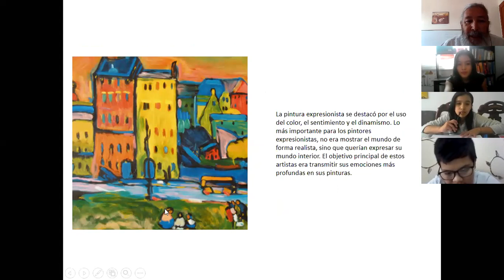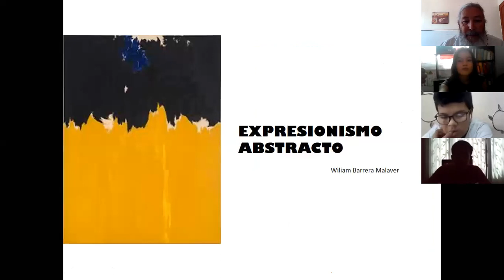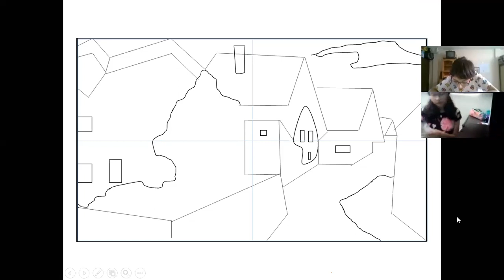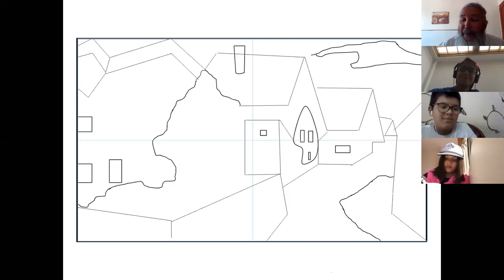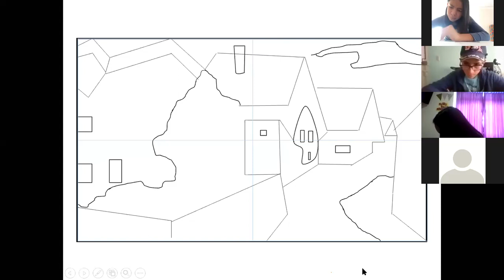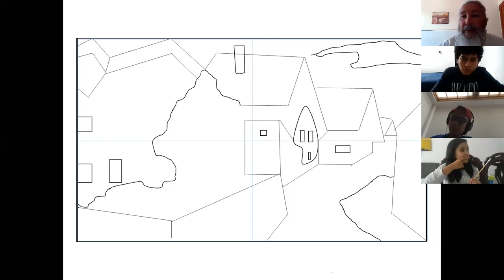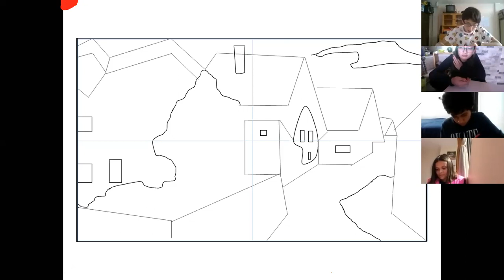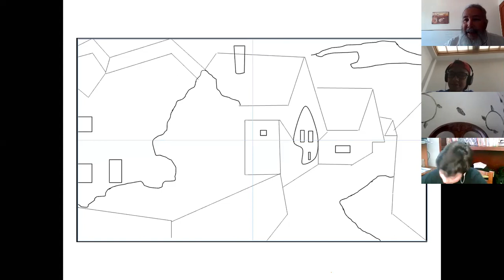GRADO 7AB - ESTÉTICA - "El Expresionismo" - clase 1.